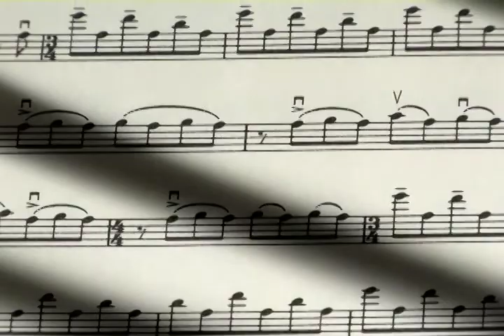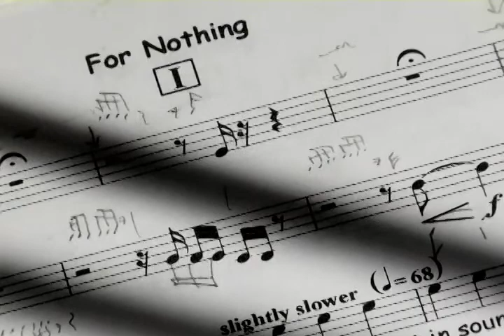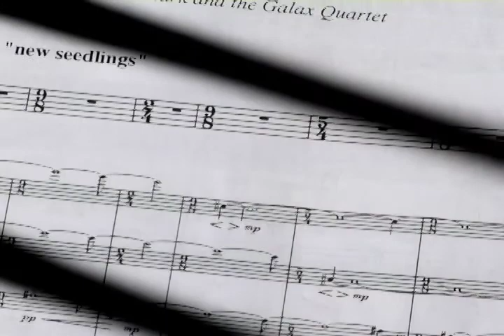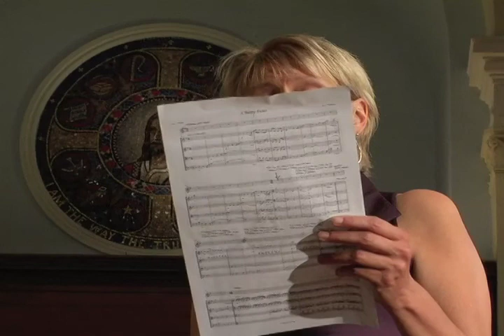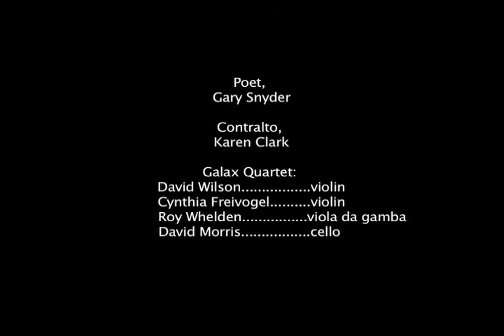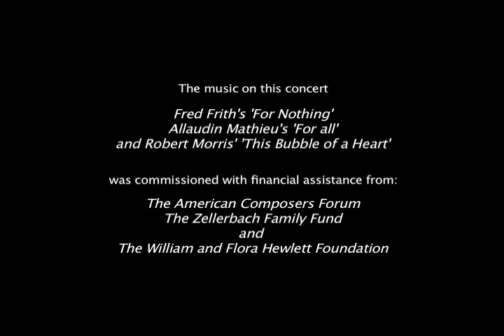Triple Spiral Productions: a short with the Galax Quartet and Poet, Gary Snyder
Triple Spiral Productions bring to you a short documentary on the Galax quartet in the concert series, "Far Out Friends." The poems of Poet Laureate, Gary Snyder, are set to music by Allaudin Mathieu, Fred Frith, Robert Morris, and Roy Wheldon. They are performed by Karen Clark (contralto,) and the quartet at Old First Concerts in San Francisco.